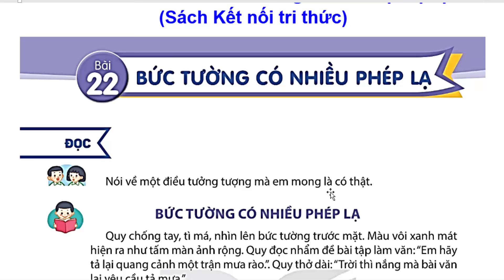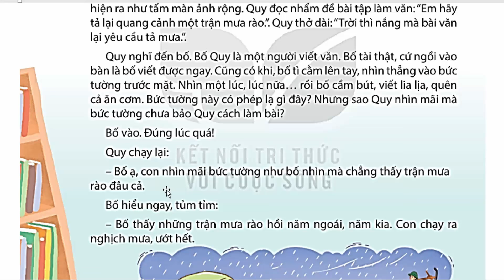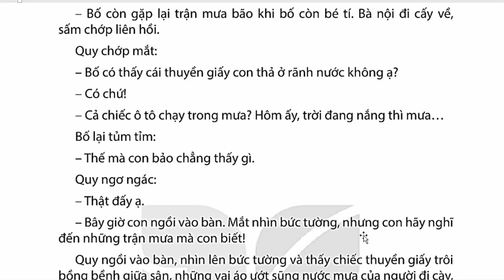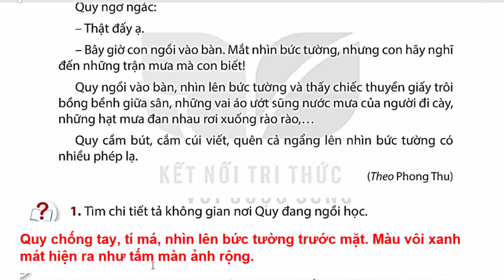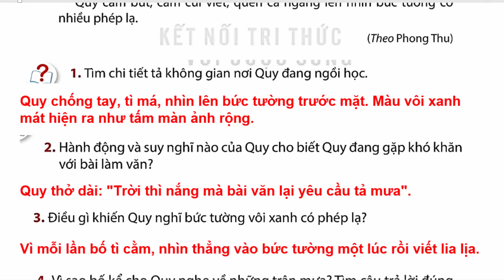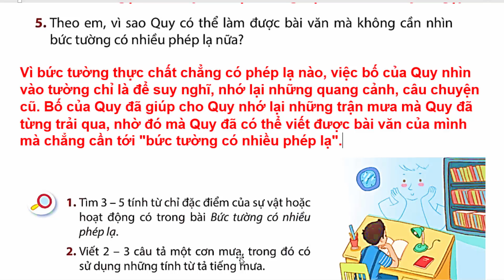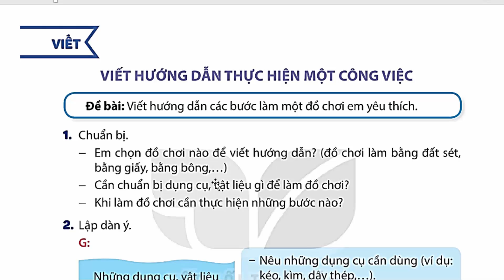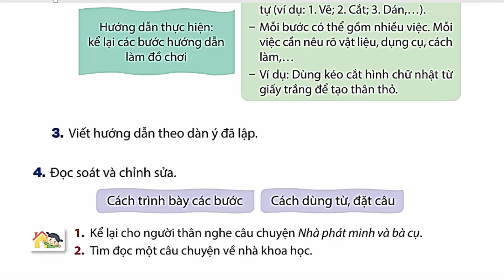Tiếng Việt Lớp 4 Bài 22 Tuần 12 | Bức Tường Có Nhiều Phép Lạ | Trang 97 - 100 | Kết Nối Tri Thức